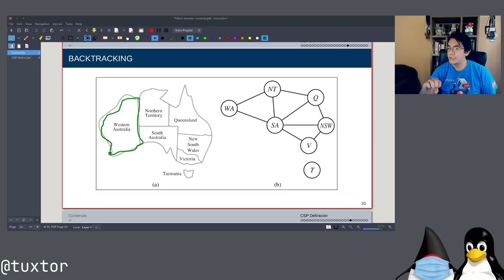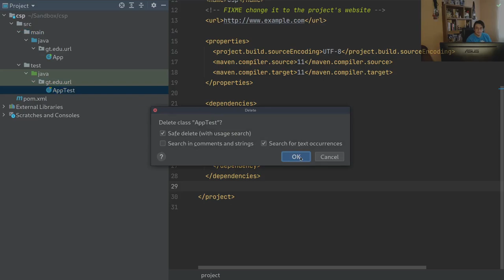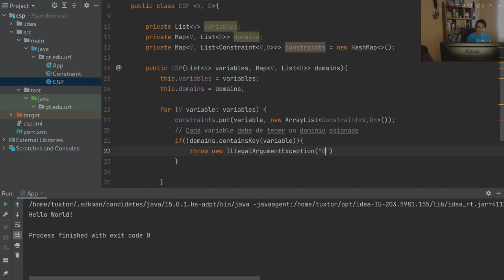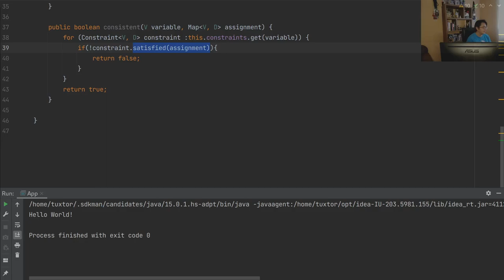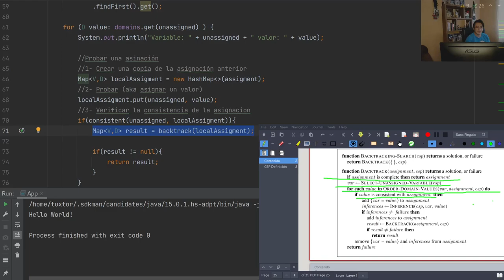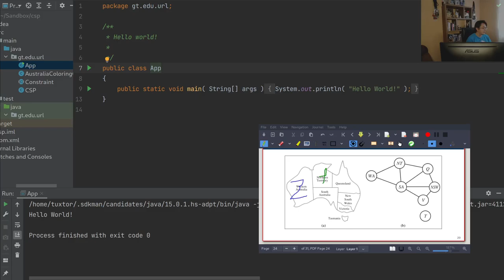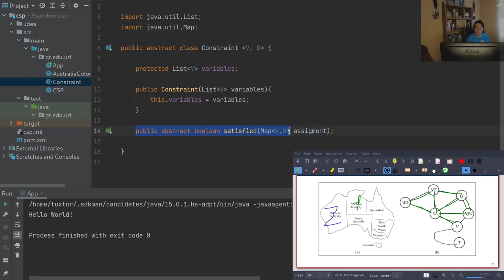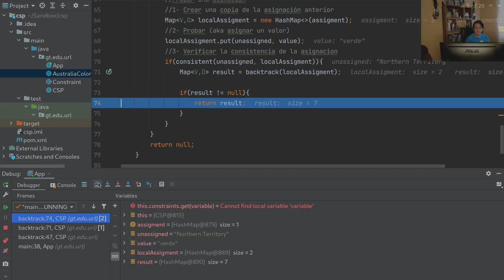Constraint Satisfaction Problems con Java 11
En este video realizamos la implementación de un algoritmo de Backtracking para la resolución de Constraint Satisfaction Problems